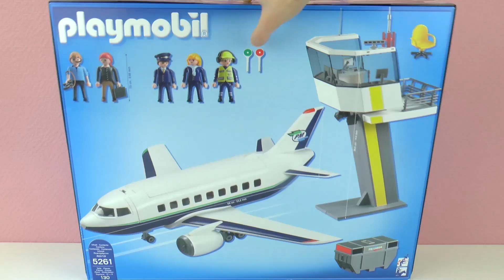รีวิวของเล่นเพลย์โมบิล ชุดประกอบเครื่องบิน กับหอบังคับการบิน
Hey Kids!